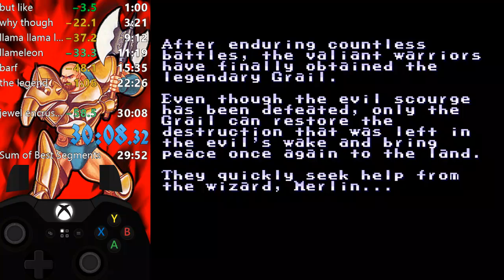Knights Of The Round SNES Lancelot Hard% 30:08